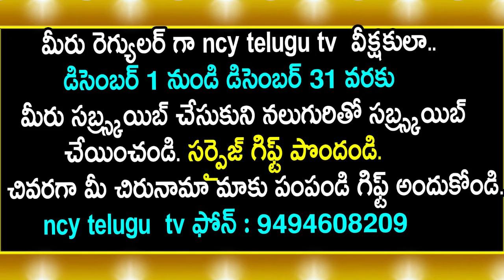SiriVennela Sitarama Sastry Latest News Updates | SiriVennela Sitarama Sastry Songs | Ncytelugutv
Watch to SiriVennela Sitarama Sastry Latest News Updates | SiriVennela Sitarama Sastry Songs | Ncytelugutv